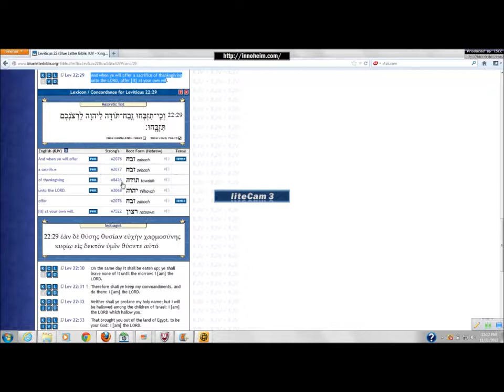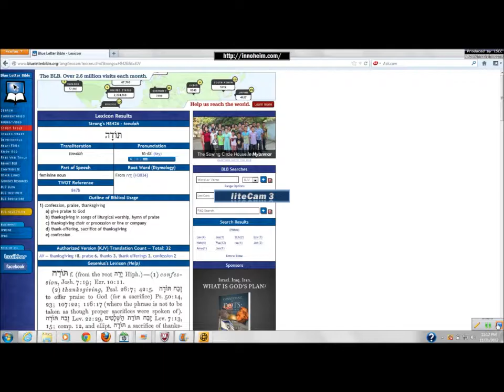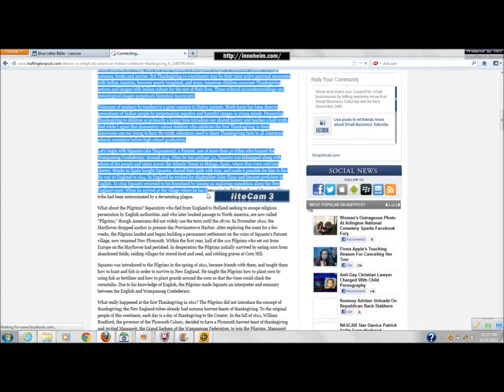GREATMILLSTONE: Evil of Thanksgiving